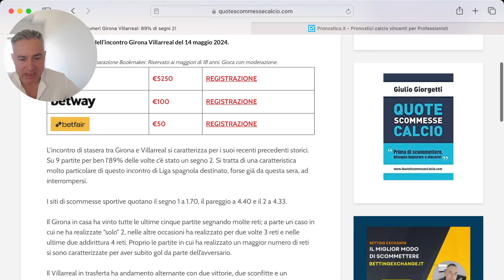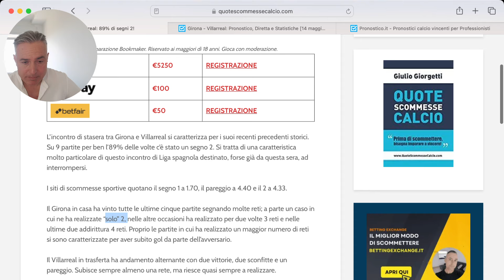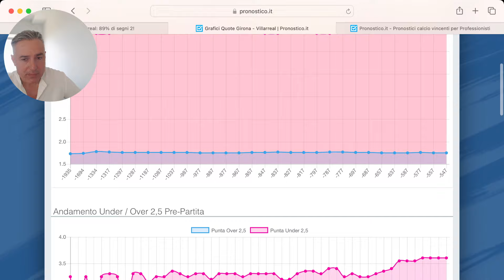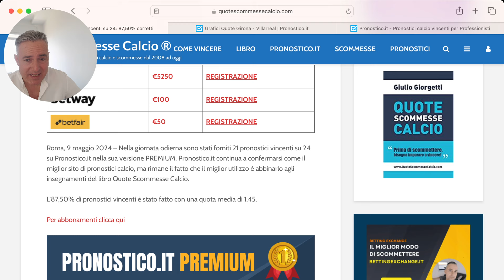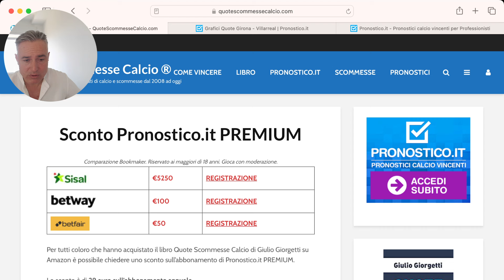Analisi Girona Villarreal